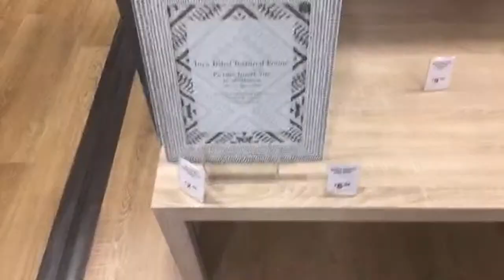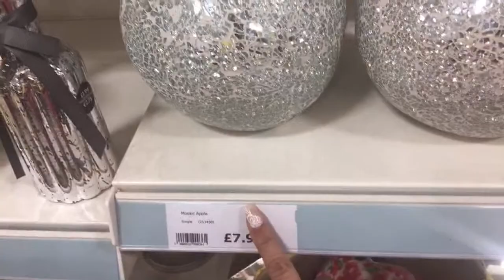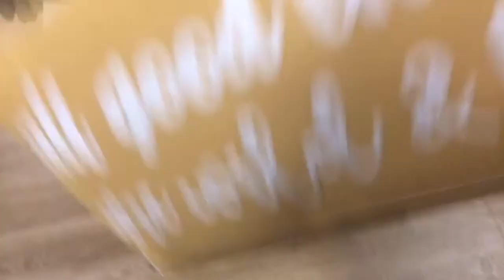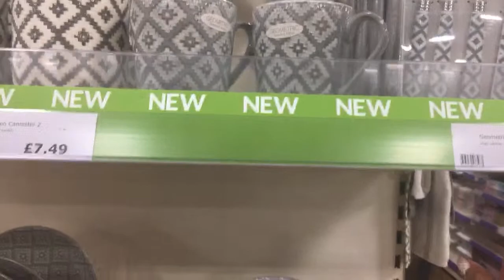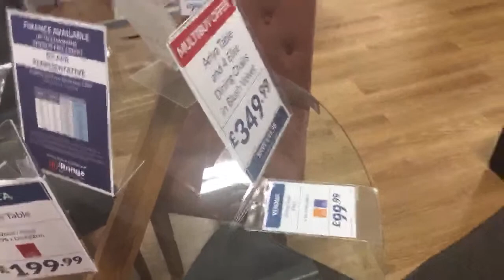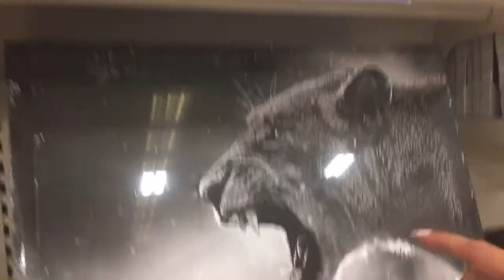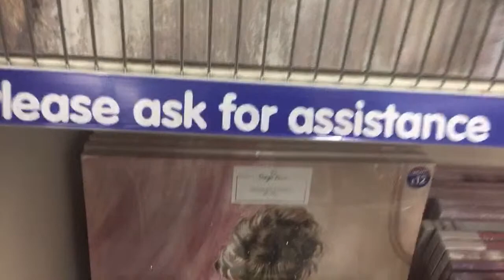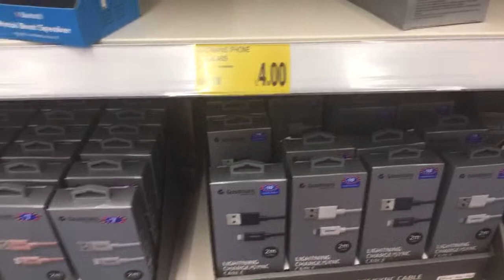Come Shop with Me @The Range July Sale | LIVE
Come shop with me at The Range , tried to show what they have in stock in one of their branches - the trending and sale items for this month July 2020. This video was taken LIVE where I can virtually interact with you as I go shopping , Enjoy the video xoxo 💞 I only stream ONCE a week every FRIDAY ONLY  PH time 1am | UK time 6pm | Germany time 7pm - I look forward to seeing you guys every Friday to walk and chat with me  or a come shop with me 💞 enjoy the weekend guys 🥰 I can not thank you enough to everyone who have popped in and and stayed during my LIVE streams/ I am also very thankful to the generosity of my supporters for their time spent with me and lastly I would like to thank you to those who have donated to my channel, I really appreciate each and everyone. Stay safe and Be Blessed . Wishing everyone a wonderful weekend. If you are new, consider subscribing I would love to have you be a part of my YT family and give me a thumbs up as it helps my channel a lot xoxo - Yasmin Wu PS. I speak mostly in English for both my viewers and my English speaking guests and mix Tagalog sometimes because of some of my guests during the LIVE stream are from the Philippines watching from all over the world.